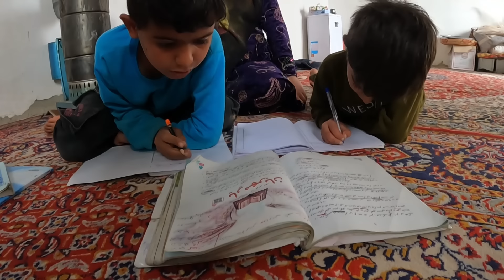Nomadic life: thatching the walls of the nomadic house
In this video, the Karun nomads are presented as a vivid view of the dynamic life of these communities.  Hamid, Dawood and Aram, all of them share a page of their lives with us on the stone plaques in front of their house.  These stone buildings are not only a symbol of strength and endurance, but also show the deep connection of this family with nature💃🌍

 Zainab and Sahar, two women with art and beauty in cooking, try to portray the magic of taste and aromas of nomadic cooking.  These moments of cooking in the arms of the home are not only a manifestation of skill and harmony in the family, but also a view of cultural inheritance and familiarity with nature🏕️🏡

 When the children arrive at the boarding school with Saga, this story points to a new chapter in their lives.  On this route, Zainab goes to the hospital with Dawood because of her pregnancy;  An event that represents the changes and preparation for the promising future of this nomadic family🌍🏡